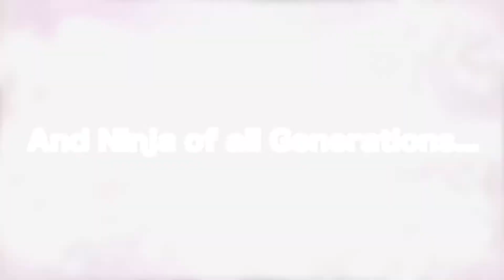Naruto Shippuden: Ultimate Ninja Storm Generations